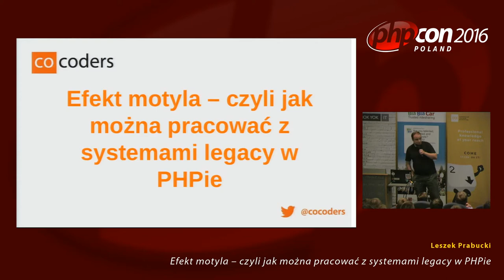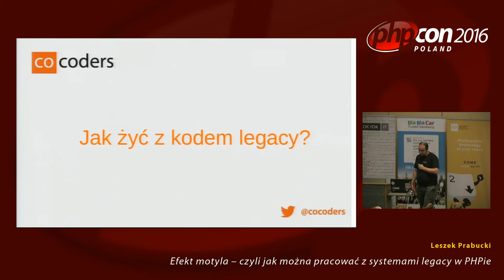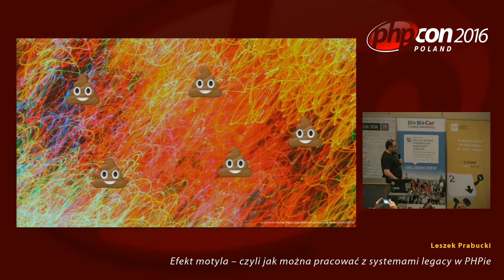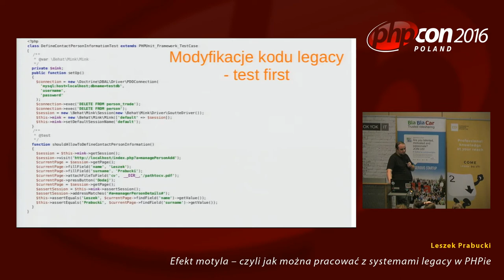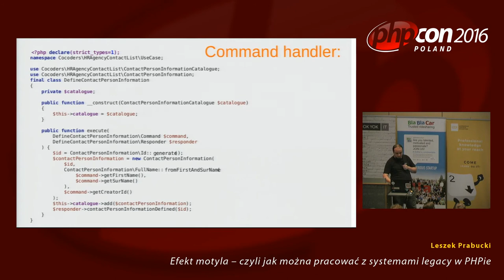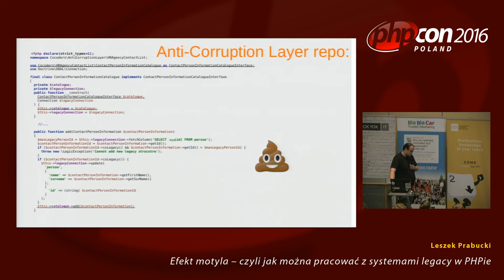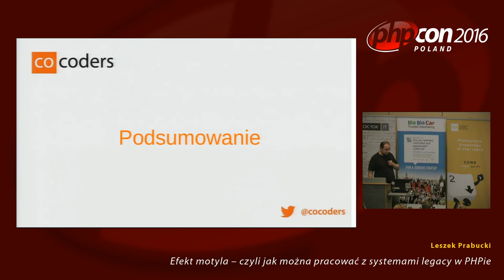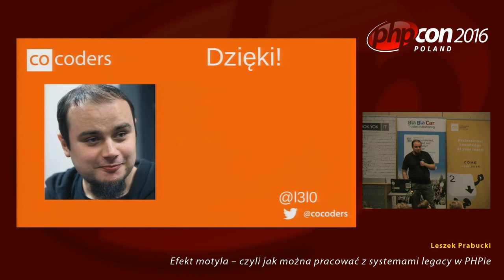Leszek Prabucki: Efekt motyla – czyli jak można pracować z systemami legacy w PHPie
Jako programiści jesteśmy bardzo dobrzy w wprowadzaniu dużej entropii (chaosu) w tworzonych przez nas aplikacjach. Często dochodzimy do tzw. „efektu motyla”, gdzie wprowadzenie zmiany w jednym miejscu systemu powoduje katastrofalne skutki w innym miejscu. W mojej prezentacji na podstawie przykładów z projektów legacy, nad którymi miałem „przyjemność” pracować, chciałbym podzielić się kilkoma technikami, które pomagają zapanować nad chaosem i docelowo pozwalają zmniejszyć entropię w naszym kodzie. Powiemy sobie między innymi o rzeczach takich jak ACL (Anti-Corruption Layer) o tym jak anemia może nam się odbić czkawką, oraz o tym, że zasad oraz wzorców między innymi DRY (don't repeat yourself) trzeba używać z głową.